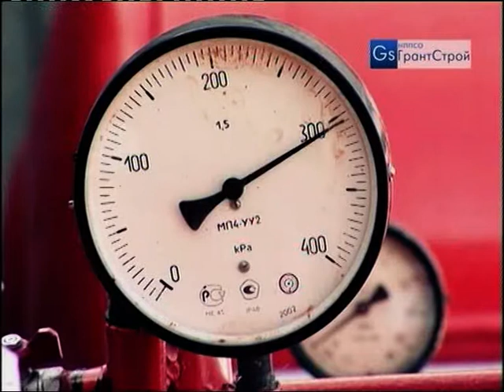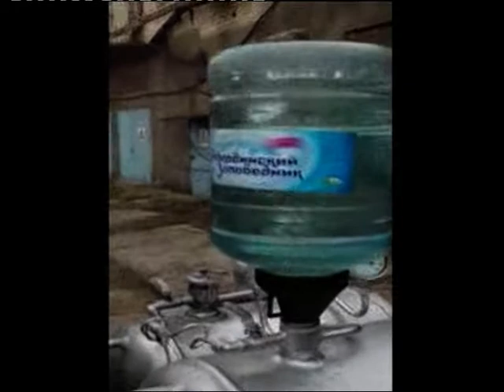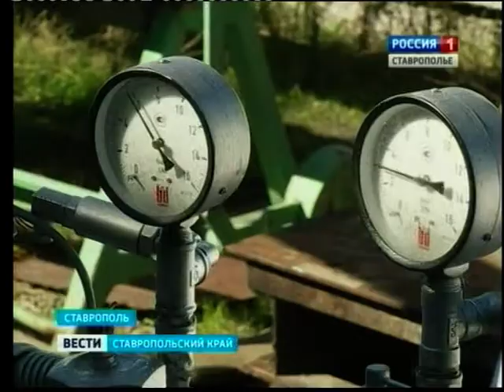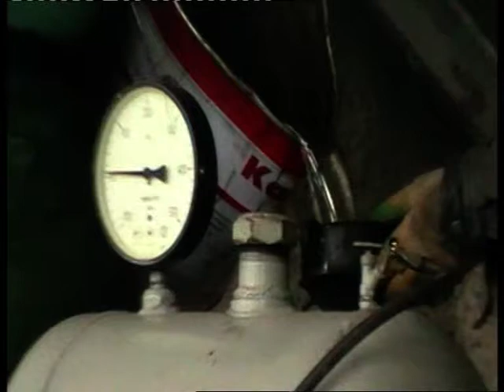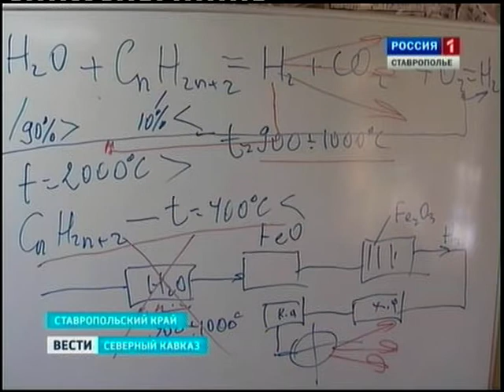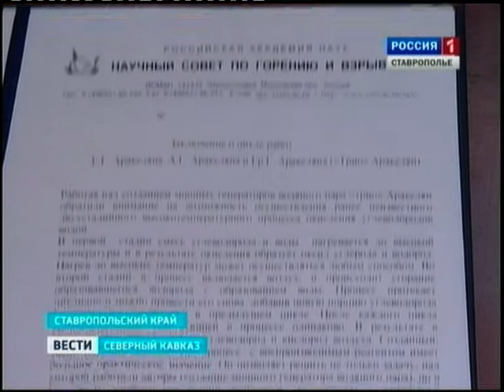Hydrogen turbine-generator units of Gamlet Arakelyan from Stavropol (The Russian Federation)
This video introduces the patented plants of Gamlet Arakelyan- from Stavropol, The Russian Federation.
Gamlet Arakelyan is Ph.D. in  Engineering, honored builder of Russia, honored innovator -- inventor of Russia.